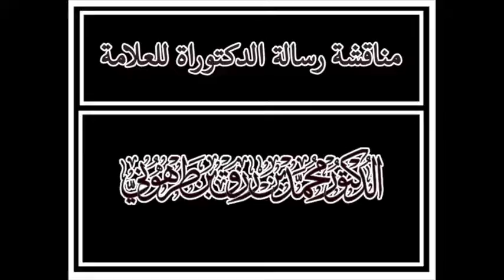مناقشة رسالة الدكتوراة للعلامة محمد رزق طرهوني ١